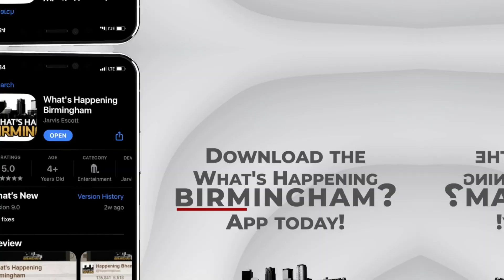Dr. Ashley Williams on what is precision medicine